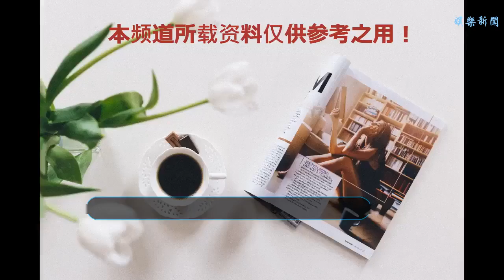多多的這個特點，暴露了黃磊和孫莉的這項基因，網友：誰的鍋！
谢谢！
    黃磊愛妻孫莉微博又曬女兒多多美照，古靈精怪的妝容下也難掩美貌和可愛，不少網友紛紛留言”基因強大“。那么多多的美貌到底是遺傳到了爸爸媽媽誰更多一點呢？
    都說龍生龍，鳳生鳳，父母們都希望孩子能夠遺傳到自己身上的優良基因，在孕期的時候兩口子就會開始討論，寶寶的身高外貌像誰好一點，性格隨誰好一點，但是這些東西光靠說沒用，寶寶身上的相貌和性格，到底歸誰的基因決定呢？
    首先我們都知道，血型是必須遺傳的，人類的血型通常分為A、B、O和AB四種。當父母是其中一種的時候，孩子也會跟隨父母的血型或者出現O型。除此之外，相貌上的雙眼皮也是“絕對”性遺傳。父親的雙眼皮，大多數也會遺傳給子女們，雖然有些兒童出生時是單眼皮，但是到長大后也會慢慢的形成雙眼皮。
    身高遺傳父母的決定性因素只占70%，，而這70%里面，爸爸媽媽各占一半，也就是35%，剩下的30%只能靠后天努力了。所以假若父母雙方個頭都不高，只靠30%的后天身高因素，也不會有太明顯的效果。矮個子的你，如果想生一個高一點的寶寶，那就得找一個高一點的另一半啦，同時也得注意孩子后天的營養。
    性格遺傳受爸爸的影響力要比媽媽大，孩子的性格主要會受到父親的影響。這其中有先天的成分，但更多的還是后天的影響。其中，父愛的作用對女兒的影響更大。因為父親能傳授給女兒生活上的許多重要的教訓和經驗，使女兒的性格更加豐富多彩。在女兒的自尊感、身份感以及溫柔個性的形成過程中，扮演著重要角色。
    身高不高的寶寶有30%可以努力，其實還有很多事情，都可以通過努力得到改善。如果父母膚色比較黑，但不想遺傳到孩子身上，在孕期孕婦就要多吃番茄、葡萄、蘋果這類含有維C的食物，因為維C對可以抑制黑色素的產生，減少黑色素沉淀；父母皮膚干燥，不想讓寶寶受這份苦孕期就要注意補充維生素A；發質不好，懷孕期間可多吃含有維生素B的食物，可以使孩子發質得到改善，不僅濃密、烏黑，而且光澤油亮。
    父母的基因，確實會對寶寶的相貌和性格起到一定的遺傳影響，終于知道多多那么優秀是”誰的鍋“了！因為她有兩位優秀的父母，但是這也離不開黃磊夫婦對她的后天教育，不管怎么樣，所有的寶貝在爸爸媽媽心中，永遠都是最好的那一個！